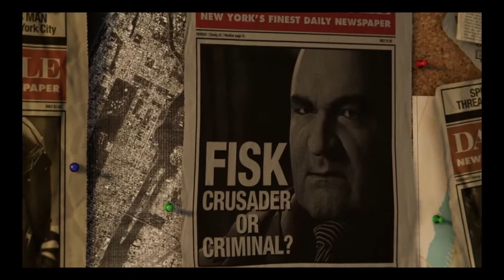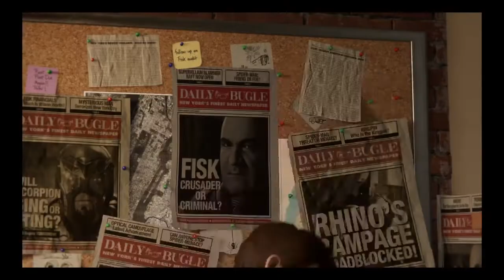I LOVE IT ALREADY!!!!!! | Spider-Man